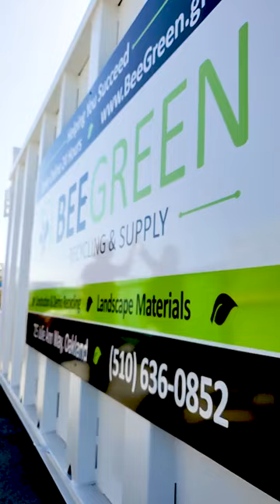Our Dumper Bins Are Get Some Fresh New Stickers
At Bee Green, we believe that attention to detail is key in providing the best possible customer experience. That's why we have updated our dumper bins with high-quality, durable stickers that not only look great but also serve to identify our bins quickly and easily. Whether you need a bin for residential, commercial, or industrial purposes, you can count on Bee Green to provide you with the best quality products and services.